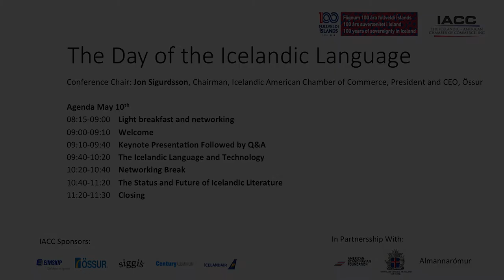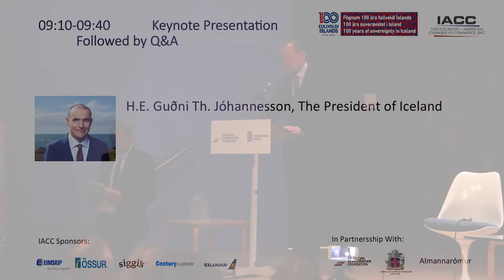The Future of the Icelandic Language with Guðni Th. Jóhannesson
President Guðni Th. Jóhannesson discusses the Future of the Icelandic Language in a keynote speech at Scandinavia House.